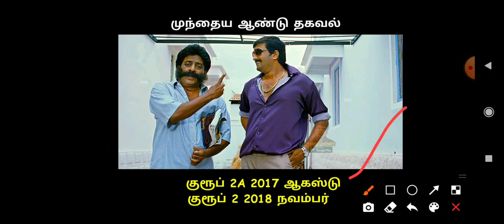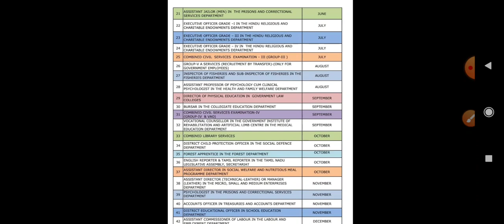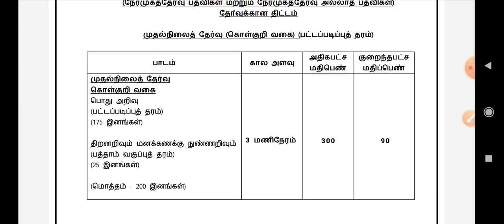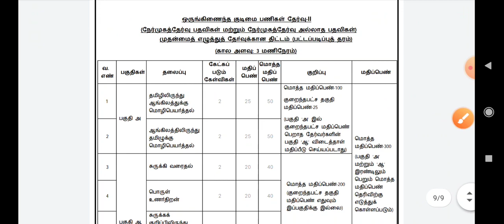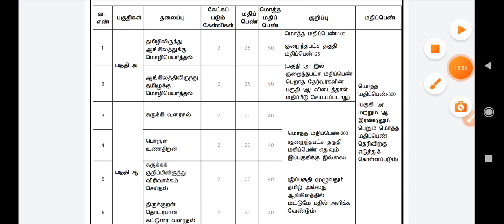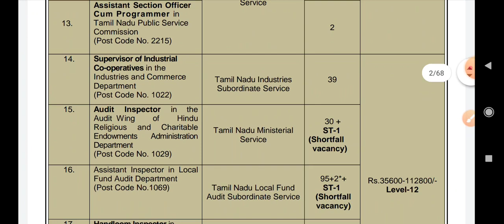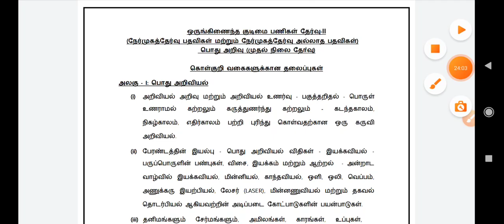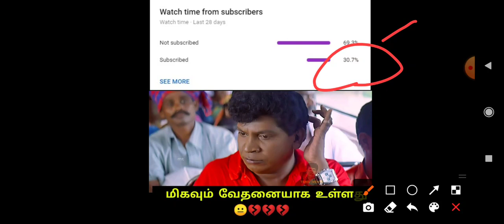குரூப் 2,2A தேர்வு 2021 முழு தகவல்😎 | TNPSC100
TNPSC ANNUAL PLANNER PDF 🤝

TNPSC GROUP 2 2A SYLLABUS PDF 🤝
(English) and (Tamil) both

6ஆம் வகுப்பு முதல் 10 ஆம் வகுப்பு வரை அனைத்து பாடங்களில் உள்ள அட்டை ( BOX ) UPLOAD செய்யப்பட்டு உள்ளது அதை பார்த்து பயனடைந்து கொள்ளுங்கள் நண்பர்களே...